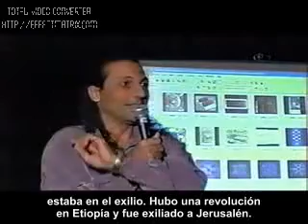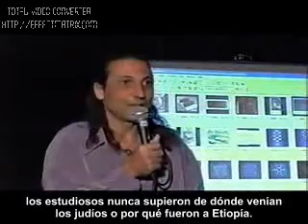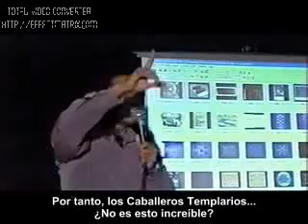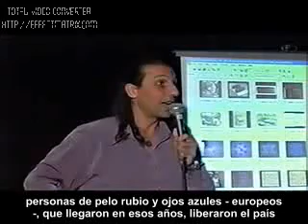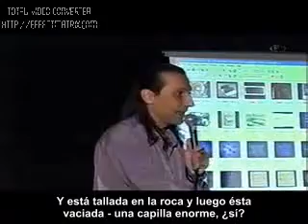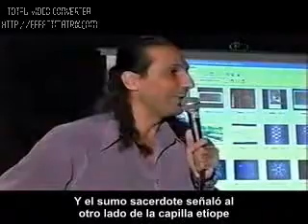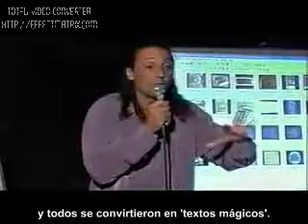Nassim Haramein (49 de 50) Español